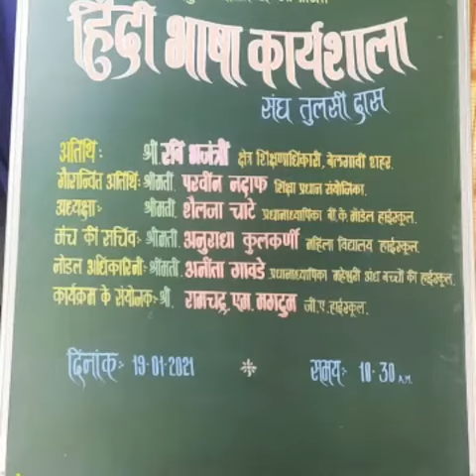TitleHindi workshop at B. K. Model. High. school